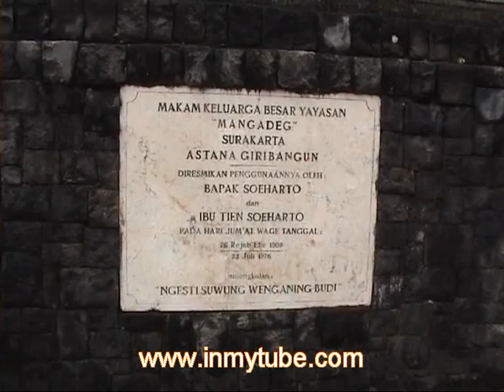ASTANA GIRIBANGUN ( a mausoleum complex for the Suharto family)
Astana Giribangun, (also "Giri Bangun"), is a mausoleum complex for the Suharto family of former President of the Republic of Indonesia. It is located in Karang Bangun, Kecamatan Matesih, Kabupaten (Regency) Karanganyar, Central Java province on the slopes of the Mount Lawu mountain complex approximately 35 kilometres to the east of the city of Solo. The archaic Javanese prose title translates as "Palace of the risen mountain".

The structure is in traditional Javanese architectural style and occupies parts of the Mangkunegaran Royal Cemetery complex. It is approximately 300 metres from the burial sites of the Solonese royals Mangkunegara I, II and III. Former Indonesian President Suharto was buried in Astana Giribangun on 29 January 2008 with full state military honours following his death in Jakarta the day before. President Susilo Bambang Yudhoyono presided over the ceremony. Suharto was buried beside his late wife, Mrs (Ibu) Tien Soeharto (Siti Hartinah Soeharto, who had died on April 28, 1996) and her mother.

In line with traditional Javanese practice, Suharto's family held a memorial ceremony at the Astana Giribangun in October 2010, 1,000 days after Suharto's death.

The choice of the site caused some controversy at the time. Many Javanese believed Ibu Suharto not to be of true noble blood but, rather, the descendent of a faithful court servant (who was born a commoner). The Mangkunegaran Court reconciled this controversy by decreeing that Suharto could indeed build an Astana (istana in bahasa Indonesia, or palace) but that it could not be any higher than a pre-existing royal tomb, Astana Mangadeg, near the Astana Giribangun was to be established. The Astana Mangadeg was considered to in a location with special spiritual features by many dukun, spiritualists and soothsayers for the strongly kejawen or kebatinan Suharto to meditate and derive charisma or sakti (magic). source